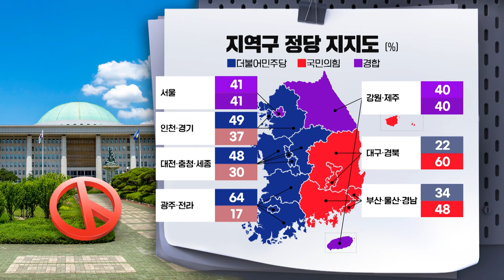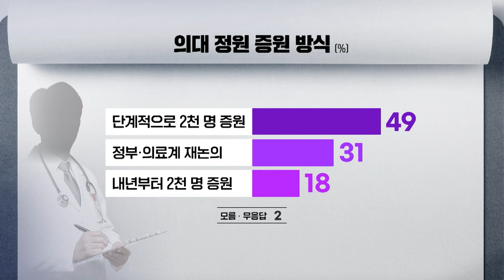민주 43% 국민의힘 39%…서울 초접전 / SBS /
지역구 투표에서 어느 정당 후보에게 투표할지 물었습니다.

민주당 43%, 국민의힘 39%로 거대 양당이 오차범위 안으로 나타났습니다.

지지정당이 없거나 응답하지 않은 부동층은 9%였습니다.

지역별로는 인천·경기, 대전·충청·세종, 광주·전라에선 민주당이 대구·경북, 부산·울산·경남에선 국민의힘이 높게 나타났습니다.

서울은 41대 41, 강원·제주는 40대 40으로 거대 양당이 초접전 양상을 보였습니다.

지역구와 별도인 비례대표 정당 투표를 어디에 할지 물었습니다.

국민의미래 30%, 조국혁신당 24%, 더불어민주연합 21% 순으로 나타났습니다.

비례대표 의석을 할당받으려면 3% 이상 득표해야 하는데, 개혁신당 4% 녹색정의당과 자유통일당 3%, 새로운미래 2%로 나타났습니다.

'지지 정당 없음'이 8%, '모름·무응답'이 5%로 이들의 결정이 막판 변수로 보입니다.

이번 총선, 어떤 주장에 더 공감하는지 물었습니다.

국정안정을 위해 여당에 힘을 실어줘야 한다 43%, 정권 견제를 위해 야당에 힘을 실어줘야 한다 50% 였습니다.

윤석열 대통령의 국정 운영에 대해선 잘하고 있다는 긍정평가는 37%, 잘못하고 있다는 부정평가는 58%로 나타났습니다.

현안인 의대정원 증원에 대해선 매우 찬성한다 45%, 다소 찬성한다 36%로, 찬성이 81%, 반대는 16%였습니다.

증원 방식에 대해선 2천 명을 더 늘리되 단계적으로 추진해야 한다가 49%, 정부와 의료계의 재논의를 통해 증원해야 한다 31%, 내년도 입시부터 2천 명을 증원해야 한다는 응답은 18%로 나타났습니다.

이번 조사는 SBS가 입소스에 의뢰해 4월 1일부터 4월 3일까지 사흘 동안 진행했고, 표본 오차는 95% 신뢰 수준에서 ±3.1% 포인트입니다.

더 자세한 사항은 중앙선거여론조사심의위원회 홈페이지에서 참고할 수 있습니다.

(취재 : 백운, 영상편집 : 최은진, CG : 김규연 서승현 강경림, 제작 : 디지털뉴스편집부)

SBS 여론조사

의뢰 기관 : SBS
수행 기관 : 입소스(IPSOS)
조사 일시 : 2024년 4월 1일 ~ 4월 3일
조사 대상 : 전국 만 18세 이상 남녀 1,002명
               (성·연령·지역 할당 후 무선 가상번호 추출)
조사 방법 : 무선 전화면접조사 (통신사 제공 가상번호 이용)
응답률 : 20.3%
가중치 부여 방식 : 성·연령·지역별 가중값 부여
                        (셀 가중, 2024년 2월 말 행안부 주민등록인구 기준)
표본오차 : 95% 신뢰 수준 ±3.1%p

* 조사 결과는 소수점 첫째 자리에서 반올림해 정수로 표기

자세한 내용은 중앙선거여론조사심의위원회 또는 SBS 홈페이지에서 보실 수 있습니다.